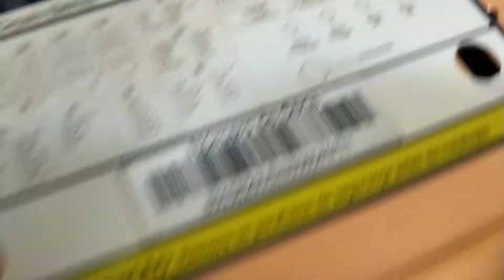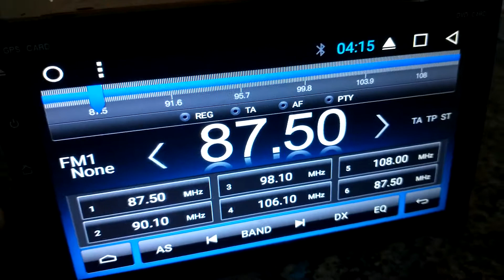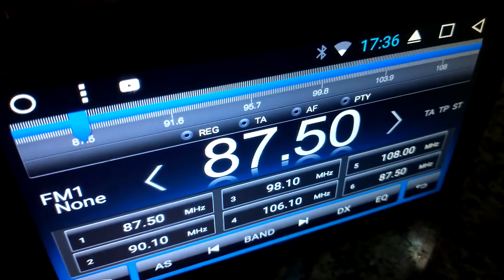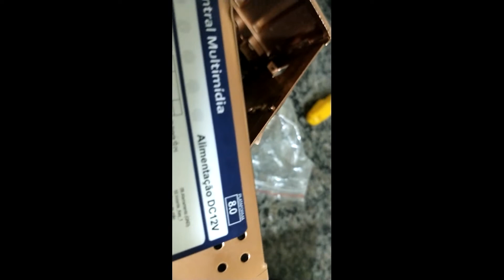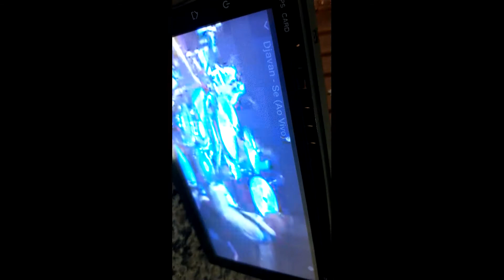CENTRAL MULTIMIDIA AIKON 8.0 SEM AUDIO (resolvido)